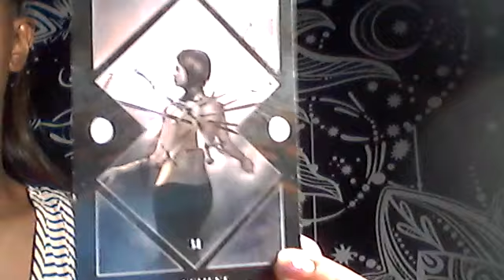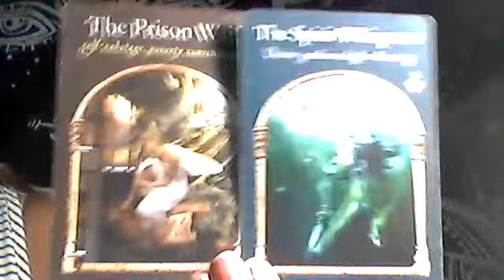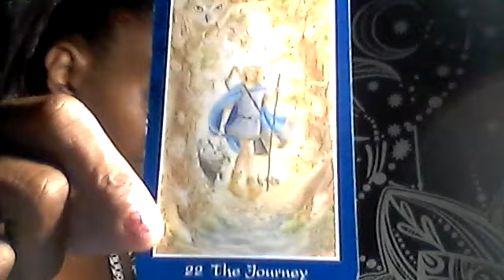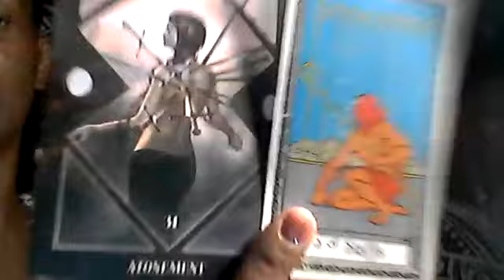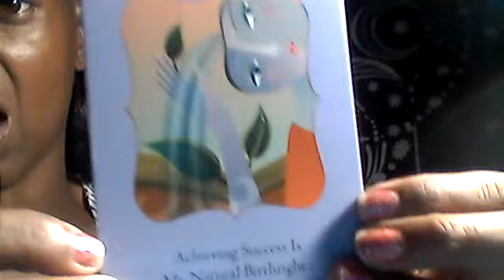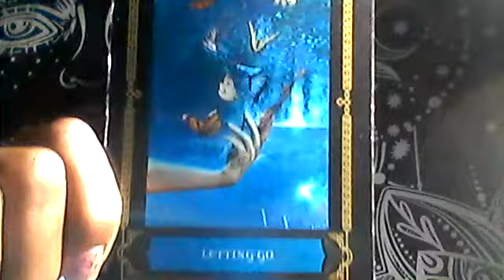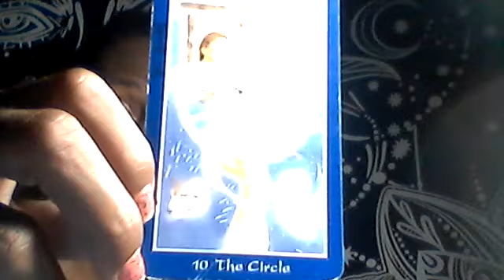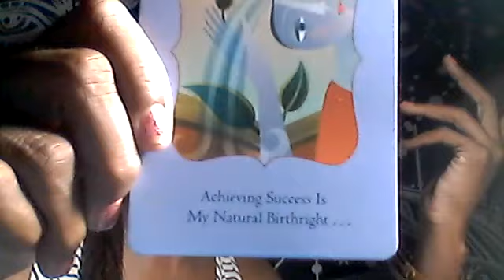VIRGO (FACING FEARS) PART 2-VIRGO MUST PAY IN PAIN, SELF SABOTAGE, & ATTRACTING SUCCESS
Welcome to Enlightened Mystic Essentials! This video is here to inform VIRGO of the FACING FEARS they will face along their journey in AUGUST.